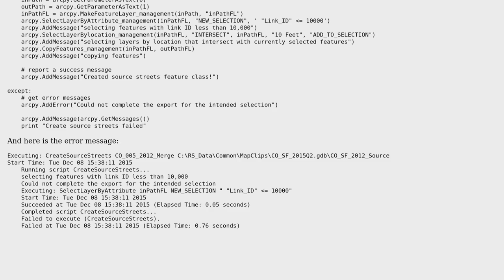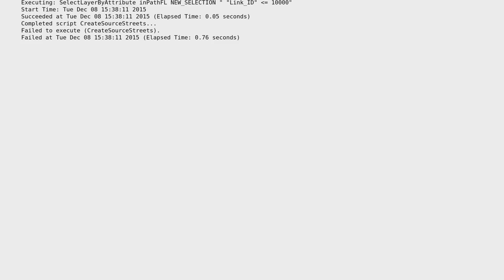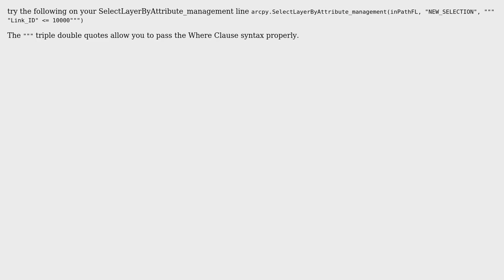GIS: Python select by attributes, location, copy features (2 Solutions!!)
GIS: Python select by attributes, location, copy features

With thanks & praise to God, and with thanks to the many people who have made this project possible! | Content (except music & images) licensed under CC BY-SA | Music | Images & others | With thanks to user yanes user PolyGeo user geoJshaun and the Stack Exchange Network Trademarks are property of their respective owners. You are responsible for your own actions.